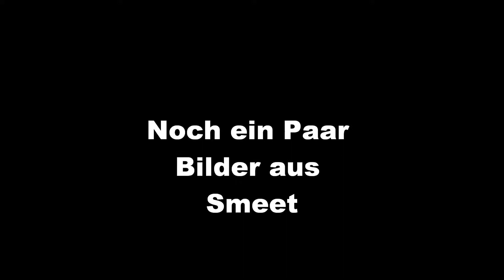Tiere die bei Smeet aufeinmal Tanzen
Aus langeweile mal einfach eingestellt bei youtube